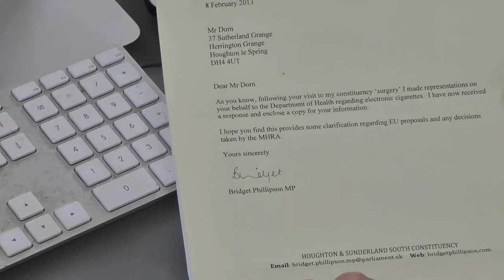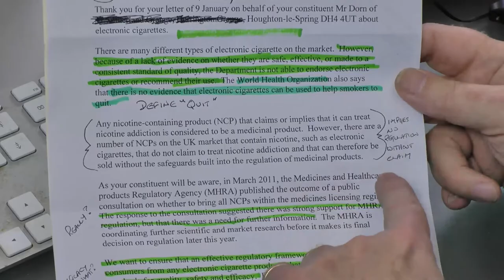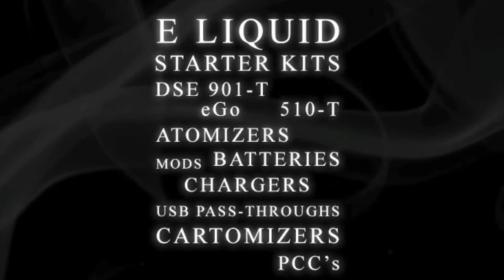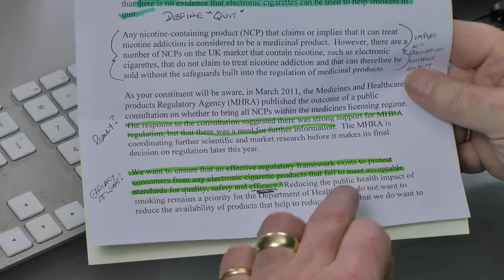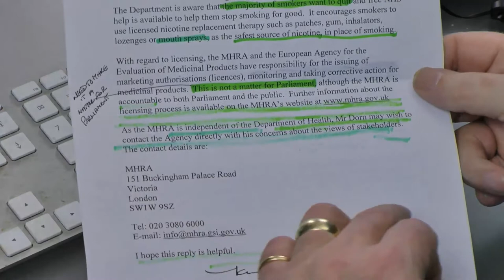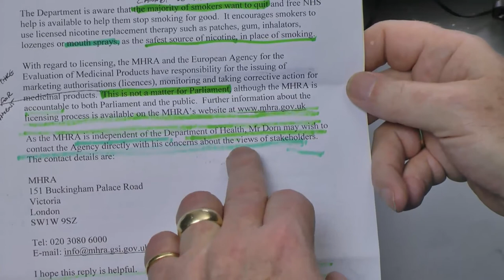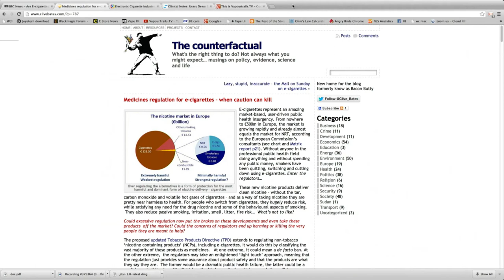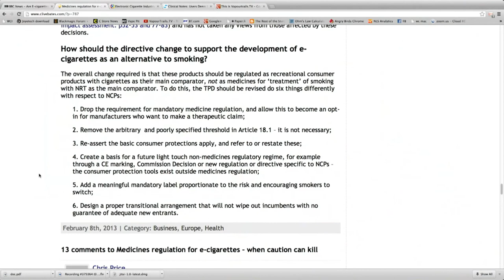VT Talk 13-02 - Vape on, Vape Hard AND WRITE!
Sav and Dave dissect an MP's reply and show how things might go.